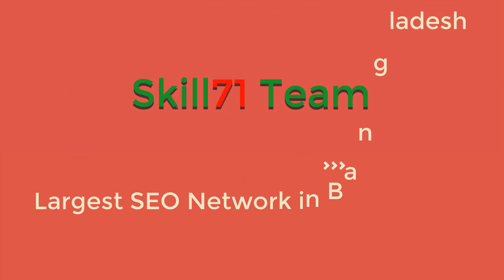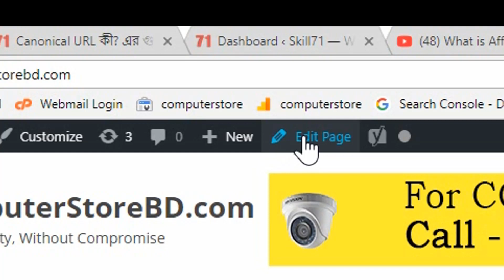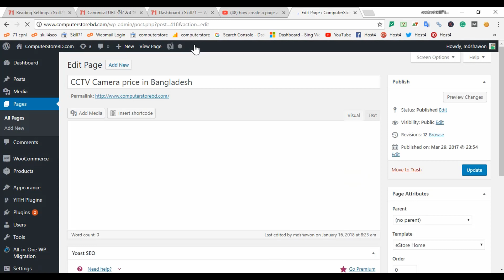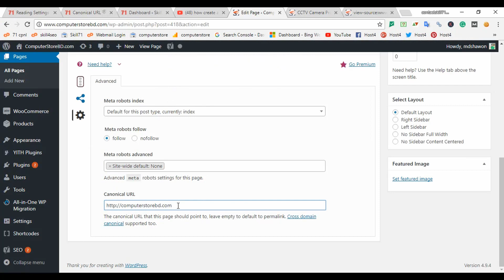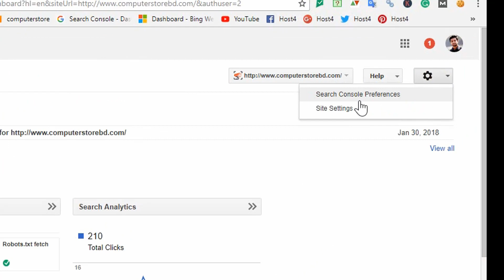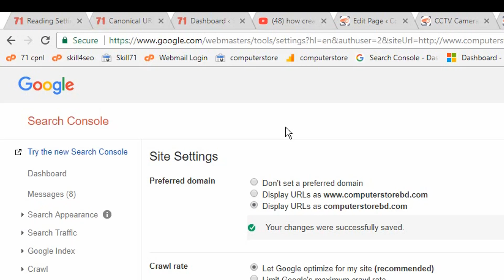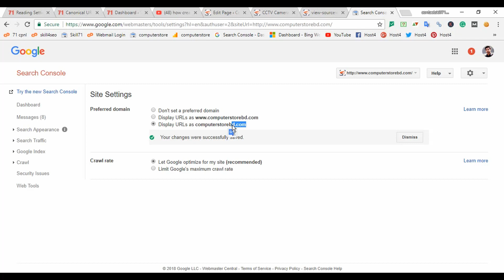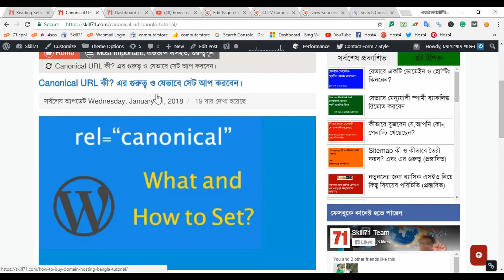canonical url bangla tutorial।canonical url নিয়ে বিস্তারিত বাংলা ভাষায় গাইডলাইন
We are created Canonical URL Bangla tutorial for better SEO performance.

ক্যানোনিকাল ইউআরএল নিয়ে আমাদের অনেকের মাঝেই হয়ত কিছুটা confusion ছিল।আর এই বিষয়টা নিয়ে বাংলা ভাষায় বিস্তারিত কোন গাইডলাইন ইতিপূর্বে ছিল না।আশাকরি আমাদের এই ভিডিওটি সকলেরই অনেক কাজে আসবে

ভিডিওতে উল্লেখিত-
1) Yoast SEO নিয়ে বিস্তারিত গাইডলাইন

আমাদের অফিশিয়াল ওয়েবসাইট এ আমাদের সম্পর্কে বিস্তারিত জানতে পারবেন